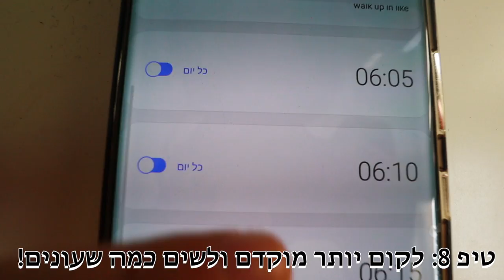שגרת בוקר לבית-ספר | 10 טיפים לבוקר מושלם!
תקראו אותי❤️

●מזכירה שאני לא מומחית, אילו טיפים שקראתי עליהם בעבר ומאוד עזרו לי וחשבתי אולי שיעזרו לחלק מכם גם :)
*סרטון זה בשיתוף פעולה עם קלוגס.

💖לעמוד אינסטגרם של עדי הבחורה שעשתה לי את הצמות המושלמות: @adi_hair_style
💙לרכישת המרצ׳ שלי (החולצות שלי):

אם אתם רואים את זה תגיבו: אוכל קדימה אוכל